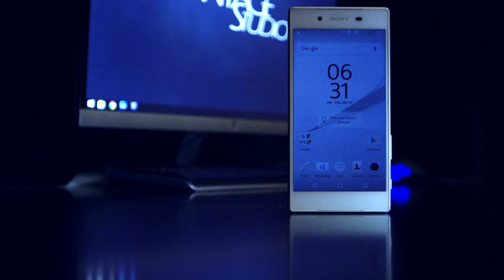Sony Xperia Z5 Closer Look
Exploring the very gorgeous phone, Sony Xperia Z5.
The classic rectangular design with a very stylish,simple, and business-like look.

Xperia Z5

   Author: SummerLoops
     Title: The House